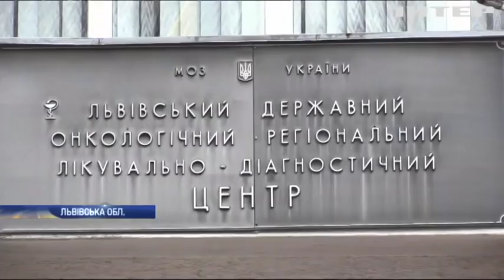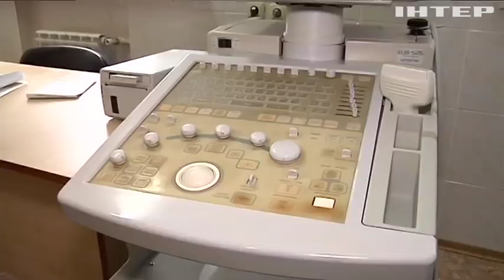Новости 7:00, выпуск за 19 февраля 2019 года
Головні події на цю годину: Агресія у Керченській протоці: Євросоюз запровадить нові санкції проти Росії; Політв'язня Володимира Балуха вивезли із СІЗО Сімферополя; Пробіг "Наскар" завершився масовою аварією.